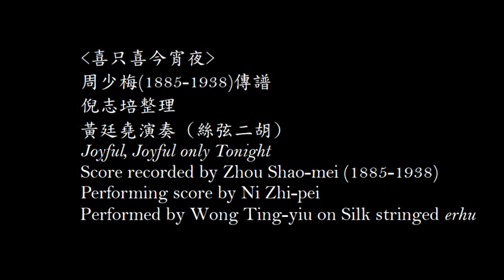喜只喜今宵夜 倪志培整理 黃廷堯演奏 Joyful, Joyful only Tonight | Performing score by Ni | Performed by WONG Ting Yiu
喜只喜今宵夜
周少梅(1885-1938)傳譜 (1928年出版)
倪志培 整理
黃廷堯 演奏

Joyful, Joyful only Tonight
Score recorded by Zhou Shao-mei (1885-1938) and published in 1928
Performing score by Ni Zhi-pei
performed by WONG Ting Yiu

喜只喜今宵夜
本曲記載於國樂演奏家周少梅1928年所出版的《國樂譜》中，以工尺譜、簡譜及板記錄。前人介紹本曲改編自戲曲唱腔或曲牌，可惜我手頭上暫時未有樂譜或錄音資料印證，而類似的標題【喜只喜的今宵夜】則可見於十九世紀初出版的民歌集《白雪遺音》，當中只有詞而無樂譜。

直至1980年代初，周少梅在學院派中只是偶有提及。山東師範大學的倪志倍教授在1986-89年於多地(北京、江南)研究，到訪各資料庫、圖書館以及周少梅曾經工作地方，並訪問周少梅的學生及朋友和搜集其曾出版的樂譜，以重朔周少梅的生平以及對國樂發展的貢獻。

本頻道選擇【喜只喜今宵夜】(而非而更著名的【虞舜薰風曲】)作為開台介紹曲目是由於【喜只喜今宵夜】的末段與周少梅的學生，劉天華作曲的【病中吟】高度相似，而劉天華的二胡作品時至今日在中樂學院派中，仍具有巨大的影響力。此曲可以讓我們確定二十世紀初周少梅和劉天華在二胡乃至國樂上的傳承，並且用倪志培整理譜/演奏譜來紀念他的研究貢獻。

更多討論/介紹可見於下一片段。

黃廷堯

This music was printed in Guo Yue Pu (Chinese music score) which published in 1928 by Chinese music performer Zhou Shao-mei and printed in Gongche notation (one of the traditional Chinese music notation) and cipher notation with beat markings. It is said that this music was arranged from songs or music of Chinese traditional opera/theatre. However, the information on hand could not prove that at this moment. Similar title could be found in Bai Xue Yi Yin (Sound left over by white snow), a folk song collection published in the early 19th century with lyrics only.

Until the early 1980s, Zhou Shao-mei was merely mentioned by music conservatories. It is respected that Prof. Ni Zhi-pei from Shandong Normal University researched on Zhou during 1986-89 in different cities (Beijing, Jiangnan area). He visited archives, libraries and places that Zhou used to work at, interviewed Zhou’s friends and students and collected score published by Zhou to restore the life story and the contribution on Chinese music development by Zhou.

This channel choosing Joyful, Joyful only Tonight as the first music to be introduced and performed is because the last section of this music is similar highly to the last section of Bing Zhong Yin (Despair in Illness) composed by Zhou’s student Liu Tian-hua, a well-known Chinese music/erhu (Chinese fiddle) performer in the early 20th century whose music has a strong influence nowadays to conservatories. Joyful, Joyful only Tonight helps us to ensure the continued tradition in the early 20th century on Zhou and Liu. The performing score by Ni Zhi-pei is used to pay tribute to his research.

More discussion/introduction in the second clip.

by WONG Ting yiu